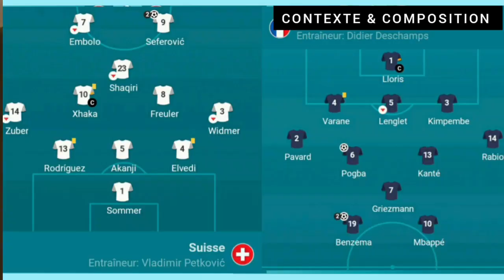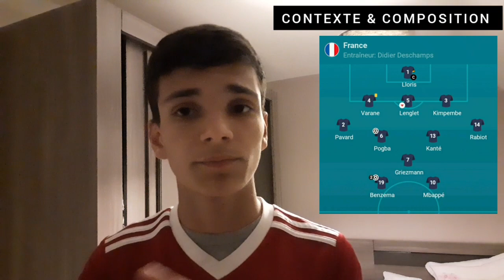🇪🇺Comment la SUISSE A VAINCU LA FRANCE ? LE DEBRIEF !!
Chapitres

00:00 Intro

00:31 Composition & Contexte

01:19 Les faits du match & Analyse

06:28 Top & Flop

07:58 Note des joueurs

Discord : el rocma ilias#3441

angleterre euro 2020, Pays bas vs Ukraine